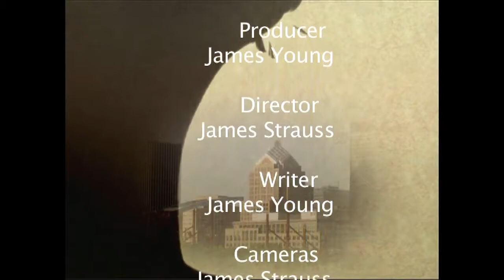It's A New Day Mike.mp4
My name is James Young and I am the host of "It's A New Day," which is on RCTV channel 15 Rochester, New York,  Michael Campbell, Youth Development Specialist has been involved with mentoring and education young Black men and women to reach their full potential.